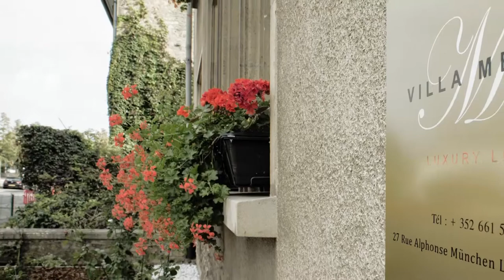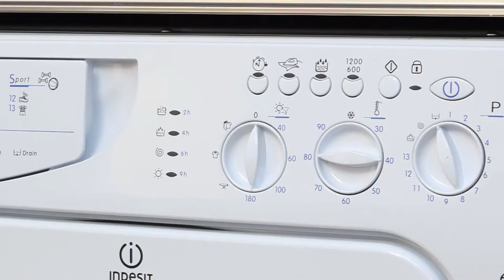The Queen Luxury Living - Villa Medici - 2DX - Luxembourg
Villa Medici
LUX27ALP- 2 dx
2 bedrooms - 6 persons - 70 m2
27 rue Alphonse München
L-2172 Luxembourg

Skype: the queen luxury apartments (lussemburgo)